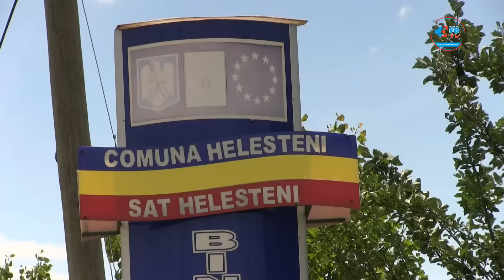Jupuiti de medicul de familie